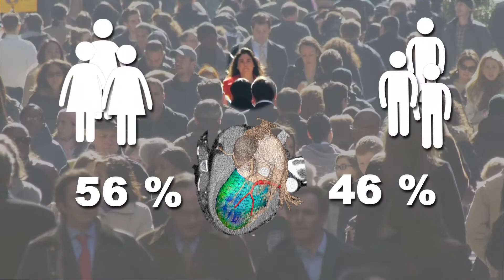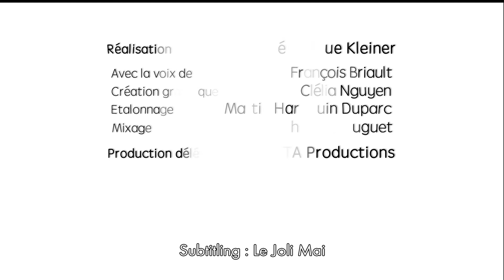Beware of Clichés Related to Gender and Health ! Cardiovascular diseases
Realization : Véronique Kleiner
Credits : Inserm/CNRS/Picta productions